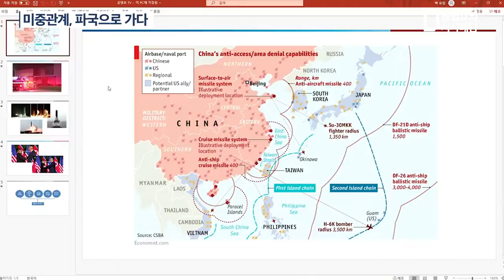미중관계, 파국으로 가다 / 신범철 박사 (한국전략연구원 외교안보센터장) (1/6) [공병호TV]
Bitcoin : 3MTW849AkP2ftLeSK2teZHMmzLu7Z83s9U